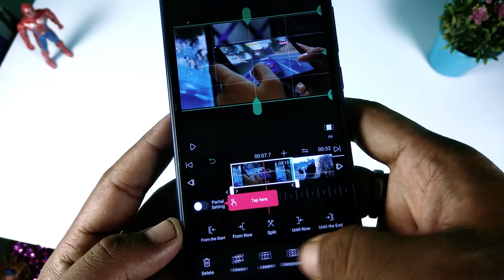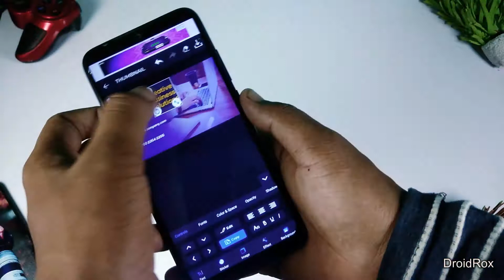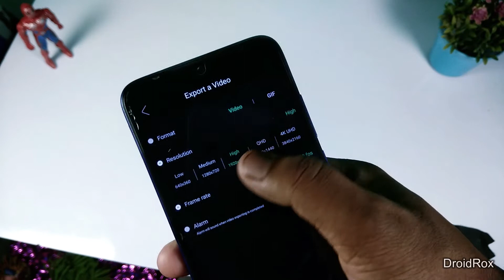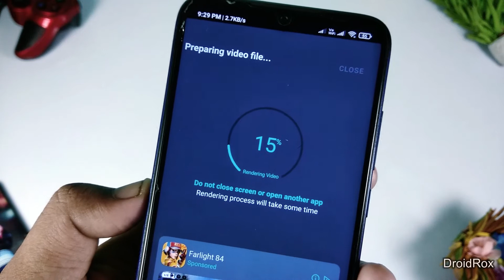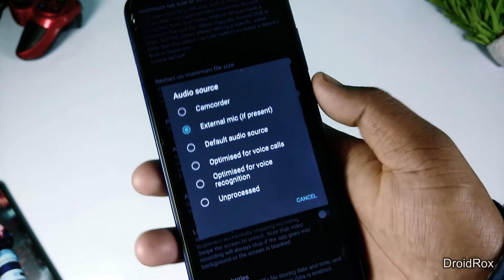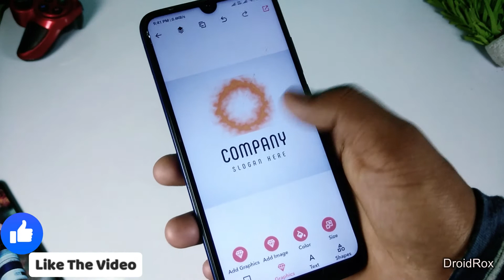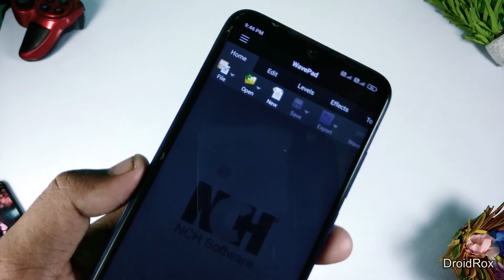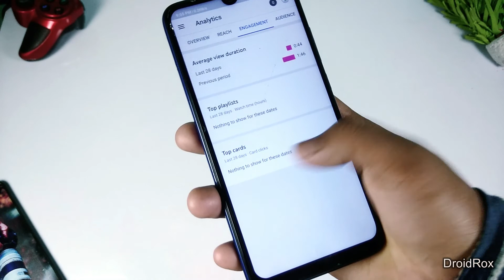Top 10 Must Have Android Apps For Every Youtubers || Best apps for youtubers 🎥⚡🔥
Video - Best Apps For Youtubers

Hey guy's kaise ho aap saab, I hope ap saab thick ho, aajke iss new video me top 10 best apps ka review kia hai jo har ek youtubers ke paas hona chahiye.  Apps for youtube channel - mane aapki youtube channel ko grow karne ke liye bohat help karenge ye android apps. Agar aap new new youtube channel start kar rah hai to ye video aapko bohat help karega kiun ki all apps for youtubers.

Download Apps + Time Stamps

Intro - 00:00

1. Ultimate thumbnail maker - 00:55

2. Vllo - 01:50

3. Pixelflow - 03:14

4. Az screen recorder - 04:25

5. Open camera - 05:14

6. Background eraser - 06:18

7. Logo maker - 07:04

8. Wavepad audio editor - 08:16

9. Tubebudy - 09:17

10. Yt studio - 09:48